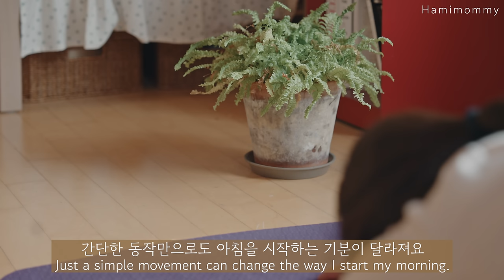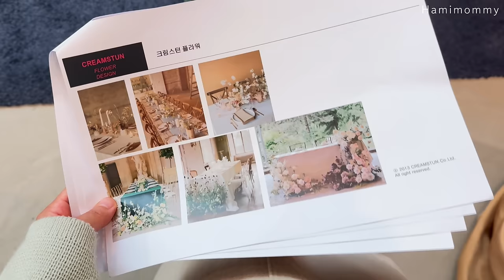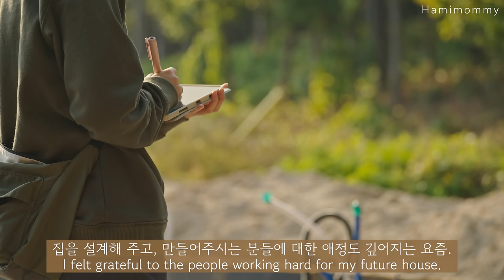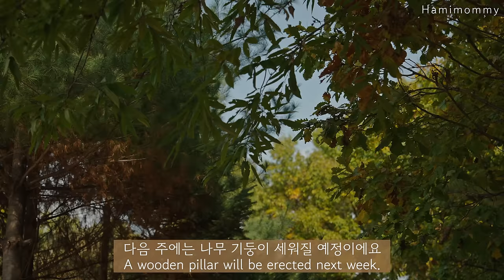Vlogㅣ단조로운 주부의 일상을 즐겁게 만드는 10가지 방법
📍 영상 정보
ㅇ 요리 : 바질 스콘 (블로그 레시피 참조), 바질 샐러드 파스타, 꿀밤 라떼